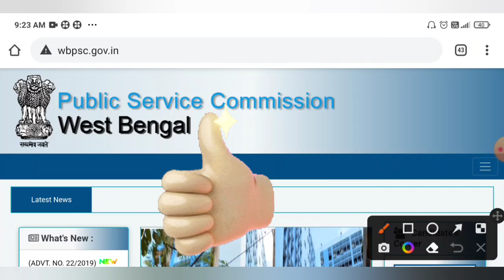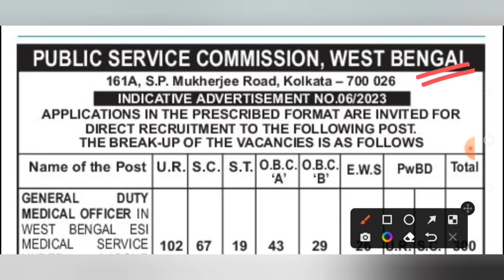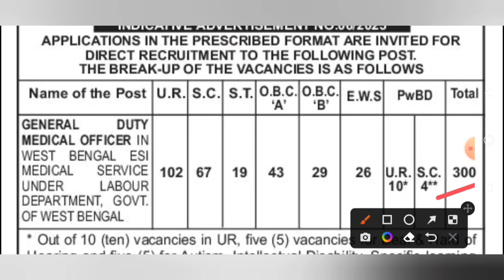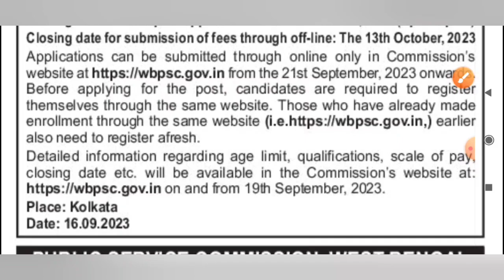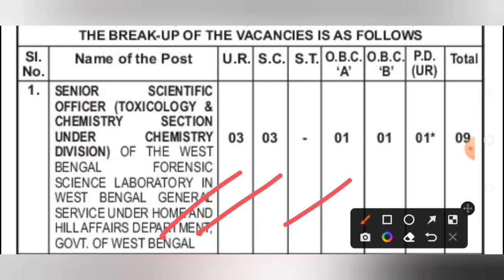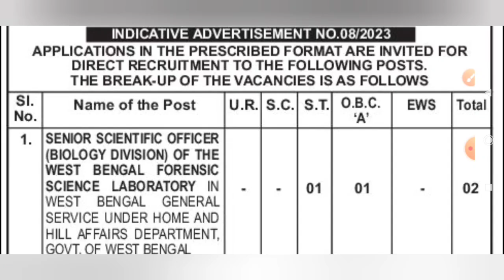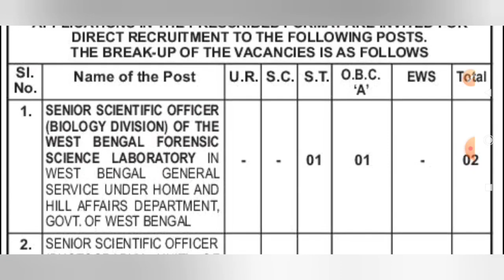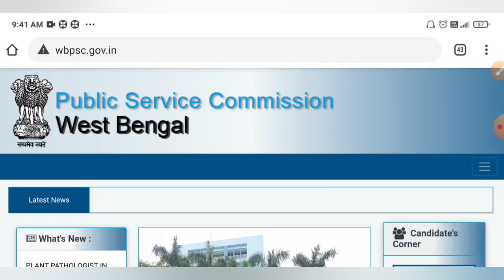WBPSC র মাধ্যমে আজই একগুচ্ছ নতুন চাকরির বিজ্ঞপ্তি প্রকাশিত হল🔥WBPSC New Recruitment Official Notice😍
WBPSC New Recruitment Official Notice 2023